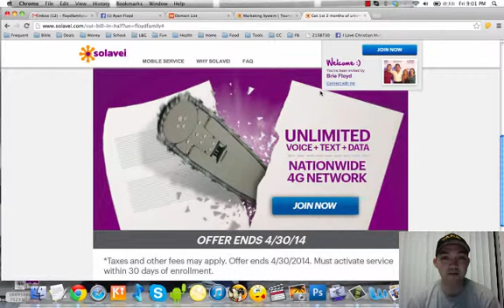Solavei 50% off Promotion - FREE sim card!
Solavei offers unlimited voice, text and lighting fast data on a 4G nationwide network for one of the best rates out there: $49 per month plus taxes and fees.  But Solavei also offers something no other carrier does... the opportunity to virtually reduce or remove your phone bill when you share Solavei with others.

Solavei is the only mobile service provider that offers you the opportunity to effectively remove your monthly phone bill, and even create an additional stream of monthly income.

We do this by paying our members to spread the word, instead of paying for expensive forms of advertising. It's not just a new way of doing business - It's a revolutionary concept that puts the value on people and making their lives better.

It's simple: for every 3 people you directly sign up for mobile service, Solavei pays you $20 per month. That means by signing up just 9 people, you're earning $60 per month - more than the cost of your monthly phone bill.

As you continue to share, your network continues to grow. For those who want to create a source of additional monthly income, Solavei offers a compensation plan that makes it possible to earn up to $20,000 per month.

Earnings from Solavei depends on your efforts.